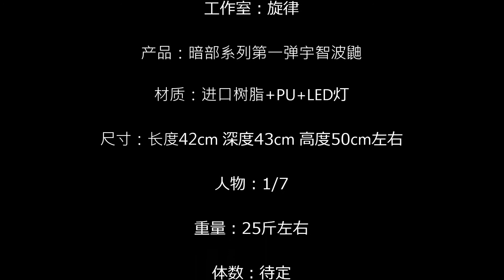旋律工作室 - 暗部系列第一弹宇智波鼬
工作室：旋律

产品：暗部系列第一弹宇智波鼬

材质：进口树脂+PU+LED灯

尺寸：长度42cm 深度43cm 高度50cm左右

人物：1/7

重量：25斤左右

体数：待定

出货时间：2020年第3季度

备注:大货纹身会修改为水贴，剑的材质修改为金属